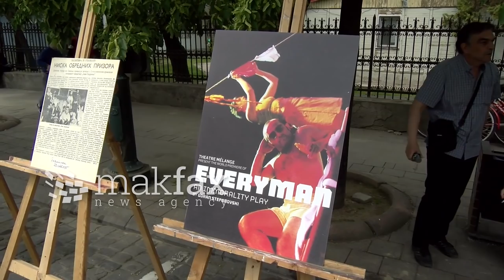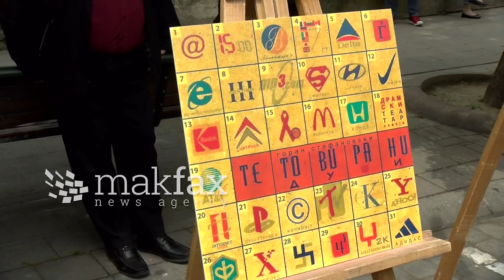Горан Стефановски седнат на клупа во Дебар Маало ќе ги чека сите намерници на муабет